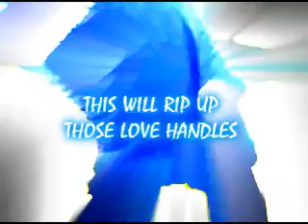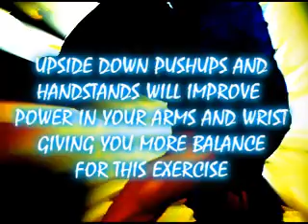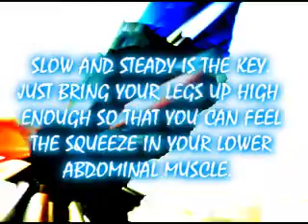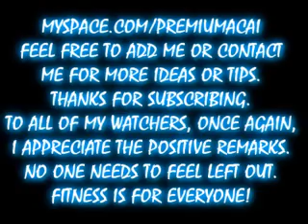ABS Six Pack in 20 minutes or less!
Abs Six Pack Lean Muscle.

Is that what everybody talks about?
It seems so sometimes. A lot of people have misconceptions when it pertains to getting a six pack.

This workout is basically a supplement to a healthy diet.

NO YOU CAN NOT GET SIX PACK ABS IF YOUR NUTRITION AND CARDIOVASCULAR ARE NOT UP TO PAR! (Unless you were blessed with great genetics and you eat healthy, then you'll just be a sexy beast!)

Anyhow, Eat 5-6 meals a day. You can make the portions smaller to eat more frequently at first if this seems abnormal to you.

Eating and digestion burn calories. SO the more times you encounter the digestion process the more calories you can burn.

NOW DON'T GO AND EAT 5-6 MCDONALDS HAPPY A MEALS A DAY. YOU WILL POSSIBLY HAVE A HEART ATTACK OR JUST A BAD CASE OF OBESITY.

THINK HEALTHY!!

Strawberries, blueberries, black berries, bananas, monavie, squash, brocoli, cauliflower, carrots, asparagus...are what I mainly go on as far as fruit and veggies go.

YOUR BODY was meant to have these things.

You need to consume a wide variety of foods of different colors.

You need at least 90 ounces a day. 120 if you are really really active.

Questions Comments..?

Best Nutrition Availiable